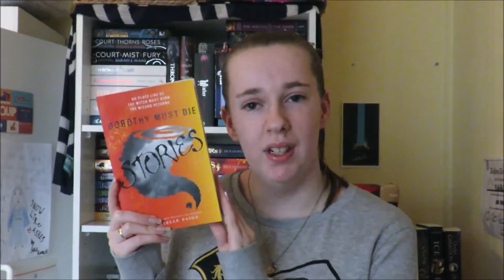SUMMER CRAMATHON 2016 TBR!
YAY FOR MY FIRST EVER READ-A-THON!!

The reading challenges for cramathon were released literally 5 minutes after I uploaded this, so... -_
I'M TOO LAZY TO REDO THIS AND WILL LIKELY CHANGE MY TBR SLIGHTLY TO FIT THE CHALLENGES BUT WILL PROBABLY STILL READ THESE BOOKS TO SO YAYAYAY!!

Said reading challenges (in a tweet, because I'm incredibly lazy, OBVIOUSLY.)-

I've seen lots of videos from previous cramathons & decided it looked like fun so HERE WE ARE!! Here are the books I'm hoping to read this weekend! ENJOY!